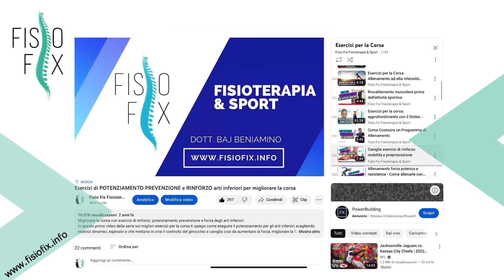Esercizi di RINFORZO e PREVENZIONE per la corsa e gli sport di squadra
Per migliorare la pratica sportiva e lavorare sulla prevenzione è fondamentale eseguire degli esercizi di rinforzo. Sul canale di Fisio Fix trovi tantissime proposte di esercizi di forza, allungamento ed equilibrio, ma nel video di oggi ho selezionato quattro esercizi di rinforzo utili ad ottenere il migliore risultato nel minor tempo possibile.
All'interno del canale trovi anche le indicazione di come costruire un programma di allenamento di rinforzo e prevenzione inserendo questi o altri esercizi a tuo piacimento.
Gli esercizi proposti sono ottimi in tutti gli sport come la corsa quando, per esempio,  devi preparare una maratona e gli sport di squadra dove gli arti inferiori sono protagonisti.
Buon allenamento.

CAPITOLI
0:00 Esercizi di rinforzo
0:33 Mountain climber
0:57 Corsa balzata
1:30 Swing
2:08 Affondi frontali

🏠 Ci trovi a  Muggiò, Via Sondrio 49